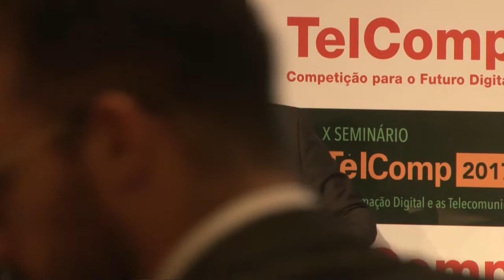Teles brasileiras erram ao construir suas próprias clouds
A afirmação é do diretor de Desenvolvimento de Negócios da IBM Brasil, Rodrigo Santi. "Nos Estados Unidos, nenhuma operadora tem cloud própria. Aqui fomos incentivados a ter, a possuir as coisas", observou o especialista. E antes mesmo do incidente no aeroporto de Congonhas, em São Paulo, falou sobre os drones. Santi participou do X Seminário Telcomp, realizado em São Paulo.